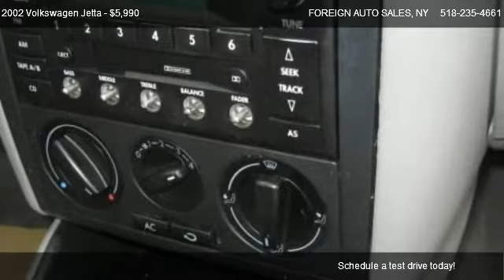Volkswagen Jetta GLS @ FOREIGN AUTO SALES